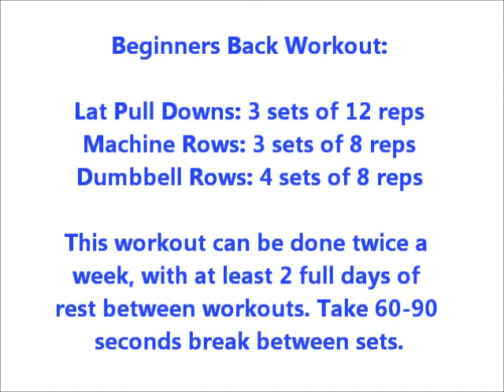Back Workout (Build a Big Back) {Back Exercises}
Here are the best ways to train your back.  This workout is mainly for beginners, but anyone can give it a try.

This workout is for both men and women.